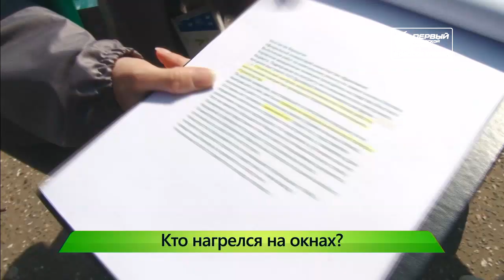Дешевые окна вместо нормальных в авиационном техникуме Новости Кирова 16 07 2019